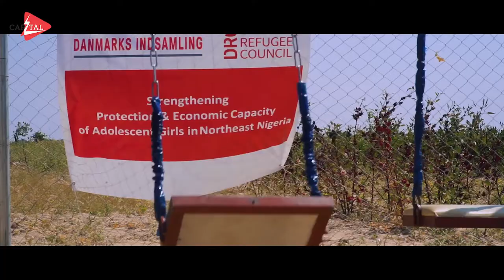Capital Power Showreel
We are Capital Power Multimedia.
We render multimedia services such as
Documentary production
Videography
Photography
Drone services
Design & Prints
Animation
Digital Marketing
Livestreaming & Led screens
Training
HIRE US TODAY
Office Address:  11C Shekinah-green Luxury Estate, Opposite Apo Legislative Quarters Zone A, Apo, Abuja